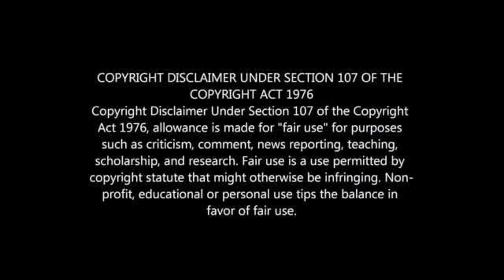REVEALED: HOW SHAUWN MKHIZE GOT RICH AND THE SECRET BEHIND😱😱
BIG SNAKE FOUND IN MAMKHIZE'S HOUSE